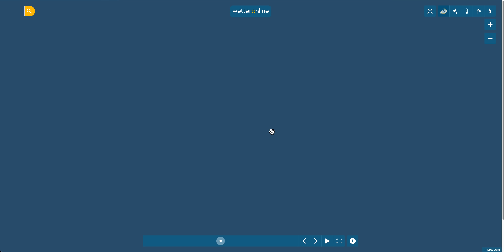FRENTE FRÍO Nº 15 y Borrascas Atlánticas hacia España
El frente frío nº 14 pasó sin afectar al norte de México o el Golfo de México en los pasados días.
Para este próximo fin de semana se espera que se forme el frente frío nº 14 en el estado de Texas, pero tampoco se espera que afecte a México o el Caribe o América Central. Los vientos de componentes norte no son ni muy fríos ni muy intensos y por eso el frente frío nº 15 no va a producir un descenso de las temperaturas en el sur de los Estados Unidos ni el norte de México.
Los vientos que se esperan para los próximos 3 días no serán muy intensos y solo se esperan lluvias en el norte de Honduras, el sur de Belice, la costa caribeña de Guatemala y el caribe nicaragüense y de Costa Rica.
Por otra parte, durante los próximos días seguirán llegando a Europa borrascas atlánticas debido a un fuerte anticiclón situado en el norte del Atlántico y que genera que las borrascas vayan hacia el sur de Europa.